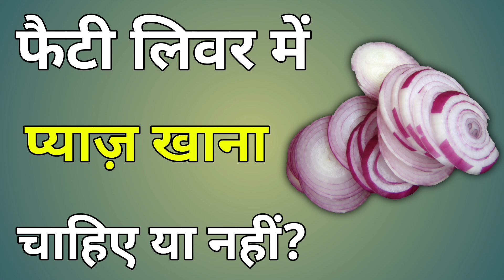फैटी लिवर में प्याज खा सकते हैं या नहीं|Fatty liver me onion khana chahiye ya nhin|Fatty liver diet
Is Video me aap janenge:
- फैटी लिवर में प्याज खा सकते हैं या नहीं
- फैटी लिवर में प्याज़ खाना चाहिए या नहीं
- Fatty liver me onion khana chahiye ya nhin
- Fatty liver diet
- Benefits of Onions
- pyaj ke fayde

नोट : यह वीडियो सिर्फ जानकारी देने के लिए बनाई गई है, इसमे बताया गया बात इंटरनेट और पुस्तकों से लिया गया है, कोई भी चीज खुद से न करें अपने डॉक्टर से मिले पूछे और फिर करें - धन्यवाद!